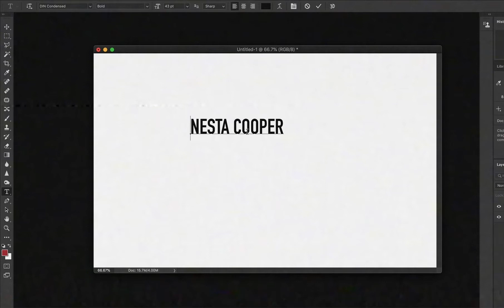Schön! presents | nesta cooper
Canadian-born actress Nesta Cooper is quietly preparing — mentally and physically — for her mainstream debut. Sometimes that takes the form of a front-row appearance at New York Fashion Week, which she did at this season’s Prabal Gurung show; other times that means archery lessons and athletic training, skills needed to better portray her SEE character Haniwa. But for Cooper, that’s all part of the job.

photography. Andrew Boyle
fashion. Shabdiece Esfahani
talent. Nesta Cooper
make up + hair. Emily Cheng @ The Wall Group